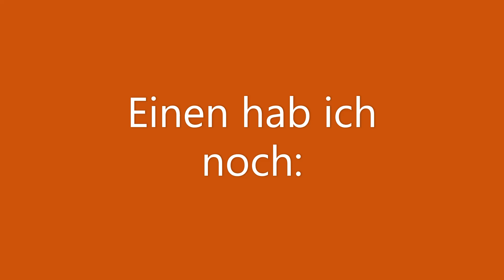Berzis in Görlitz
Nanu, wer macht sich denn da in der Altstadt von Görlitz breit?
Kleine Tonvögel, heimlich verteilt von einem Görlitzer Künstler zur Freude der Menschen.